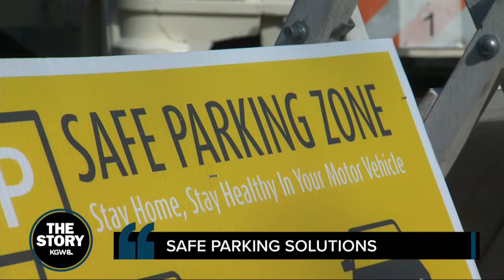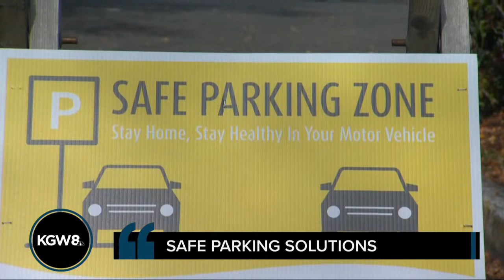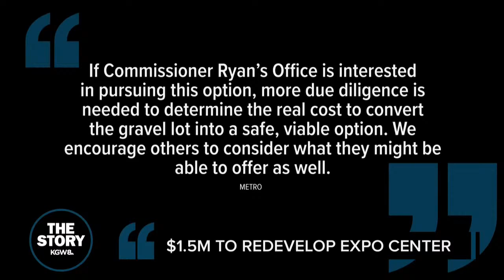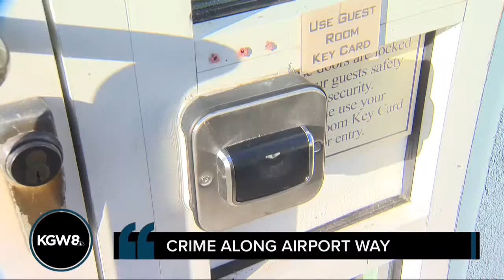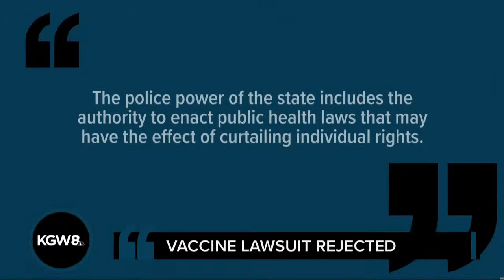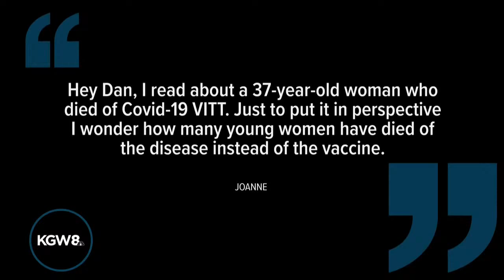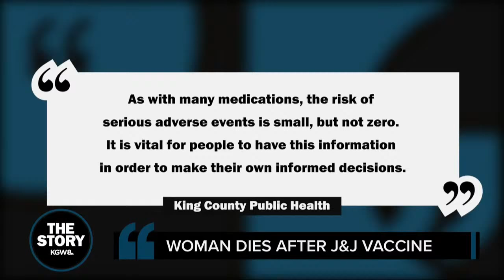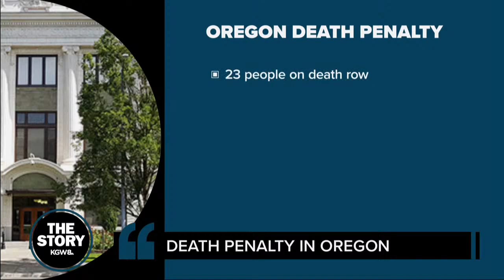Other cities have parking for the homeless. Why doesn't Portland? | The Story | Oct. 8, 2021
Oct. 8, 2021 on The Story: From January to July, Portlanders filed more than 3,800 complaints about abandoned vehicles, illegally parked cars and debris in the roadway, a 107% increase from the same period last year. So why hasn't the city done anything to fix the problem?